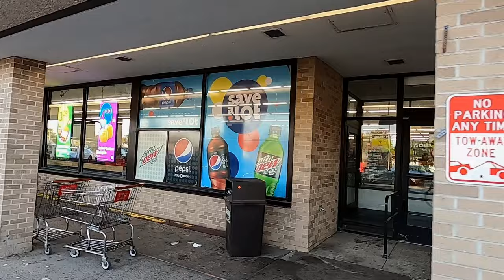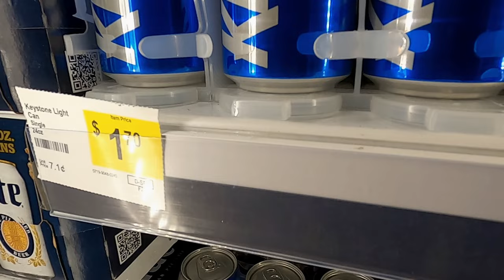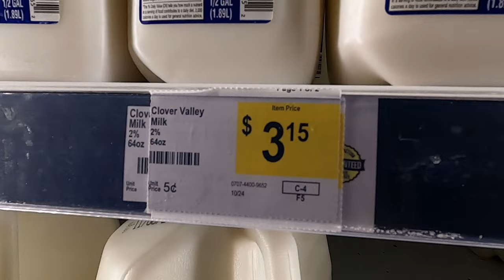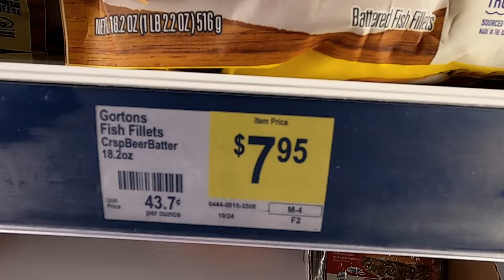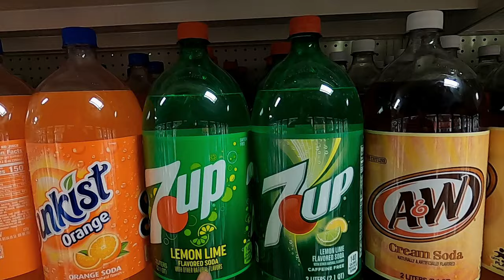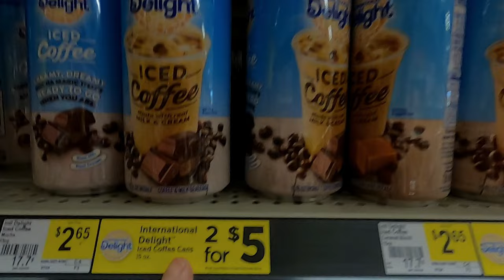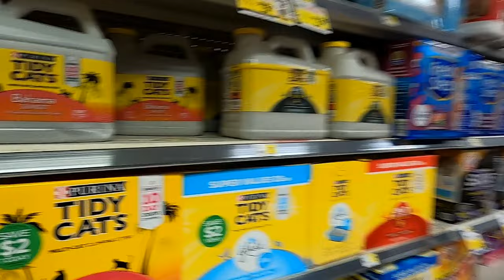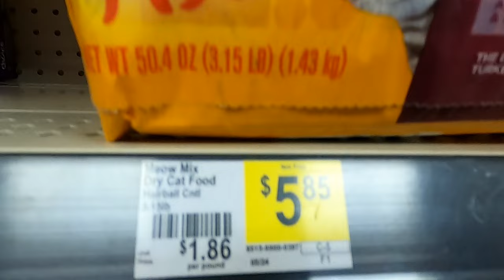Inside Copper City's Dollar General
Yip. Back at Dollar General, on Black River boulevard in Rome, New York. Noticing lots of people in pricey automobiles(European), using Dollar General. Must be inflation is hurting.  The One-Dollar section, is always handy for individuals whom need household cleaning, kitchen, and bathroom supplies. Just remember that dollar, quickly adds-up. Prices have steadily increased within Dollar General, over the past ten months. They blame the consistent store's theft percentage, and I simply blame limited liability corporate greed.
How much greed is evident that Dollar General stores are everywhere. Even small towns and villages, now have a Dollar General. And when they move into a area, which is generally a low-income neighborhood, Dollar General sets and has a grip on product pricing. And the grocery section, is typically much more costly, than a "Real," grocery store.  Many customers tend to stop-in after work, or walk to the store. Open till 10 p.m. Dollar General uses a aggressive marketing-campaign for low prices, but other stores, have the same products, for less money. As inflation will get worse with the nightmarish continuation of another democrat president in 2025, expect more Dollar General's to invade.
And can businesses paying the lease on each store in the mall, confront the owner/managers, about cleaning the lobby area? Lots of cleaning supplies in Dollar General to do so. It's just disgusting. And being most people are always looking down at the ground, how can we ignore it?